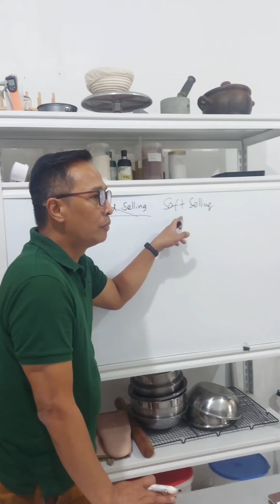AWAL NYA MALU AKHIRNYA JADI PERCAYA DIRI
Stop Omong kosong nya.
Jangan cuma ngelantur terus. Bilang nya punya ide cemerlang tapi kalau gak pernah eksekusi juga percuma.
Bakalan Cuma jadi tulisan motivasi di dinding kamar.
Kemarin saya bersama beberapa peserta Kelas Tatap Muka,  yang kebetulan kesemuanya wanita, yang menurut ku udah sangat hebat banget.
Hebat nya apa?
Karena sudah mau membuat langkah awal.
Karena mau sejauh apapun perjalanan itu, dimulai dari 1 langkah awal.
Dan langkah awal nya adalah belajar Bikin Konten Video.
Kamu bilang ah gak pede ngomong nya, gak pede tampil wajah.
Nah pertanyaan nya kamu udah mau belajar belum?
Kamu bilang aaah udah deh susah,
Yaa namanya kalau mau sukses itu harus mau bersusah2 dulu dan belajar mengatasi kesulitan.
Bukan nya malah diem, ntar deh ntar.
Dan hidup itu pilihan, mau jadi pelaku atau korban.
Pelaku kesuksesan,  atau korban jadi obyek jualan.
Sampai kapan mau jadi korban terus?

Kalian akan jadi saksinya, lihat wajah2 yang ada di video ini , Insya Alloh tidak akan lama lagi bakalan jadi orang-orang sukses yang sangat membanggakan, paling tidak buat pasangan,  buat orang tua, buat teman-teman dan saudaranya.
Jadi Gak cuma bakalan Jago Bikin Konten,  tapi Insya Alloh bakalan punya Omset Jualan yang tembus ratusan juta bahkan Milyaran.
Di Kelas ini kamu gak cuma diajarin membuat video dan mengedit nya, tapi sekaligus jago bikin copywriting sebagai jantung Konten Video itu sendiri.
Jadi gimana? Mau bangkit sekarang dan memulai langkah awal atau..